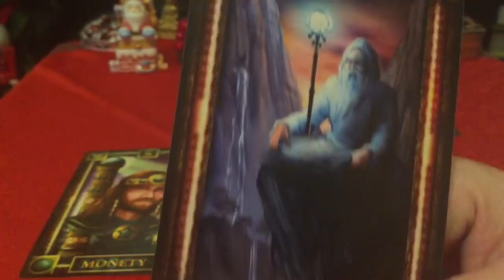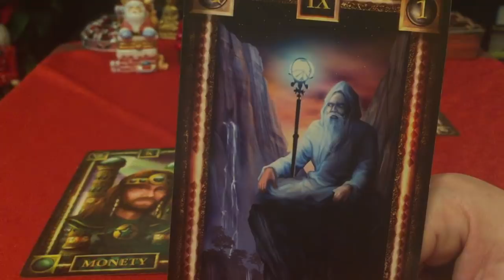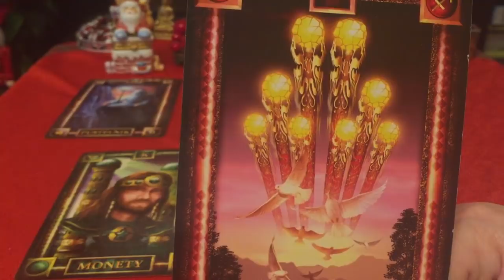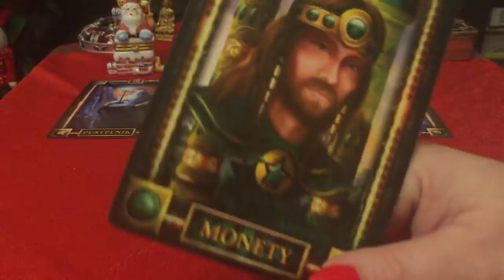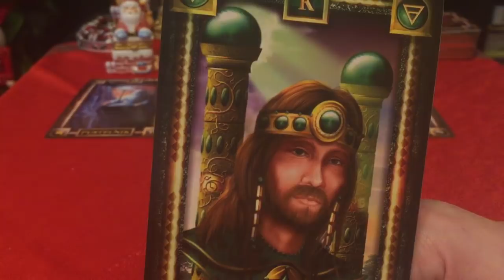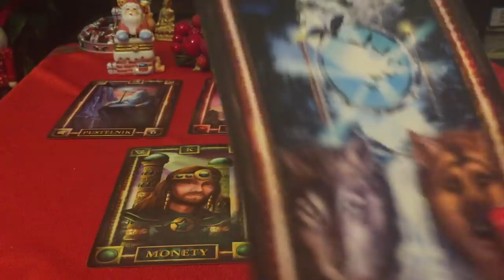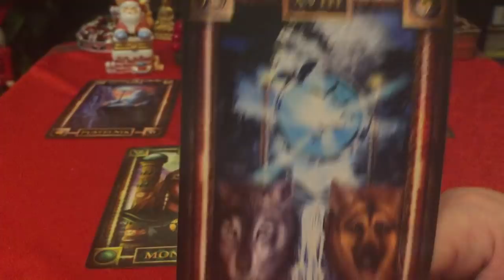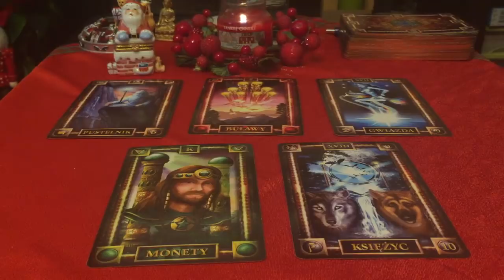♓✨😍🍀 RYBY STYCZEŃ 2019